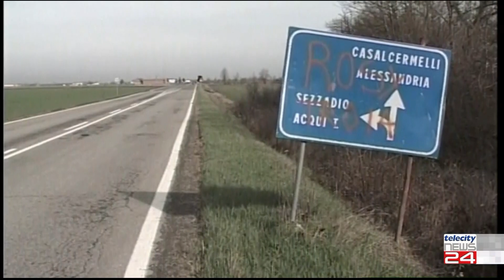23/04/24 - Anche Acqui ed Ovada nel tavolo tecnico per la progettazione del casello di Predosa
23/04/24 - Anche Acqui ed Ovada nel tavolo tecnico per la progettazione del casello di Predosa